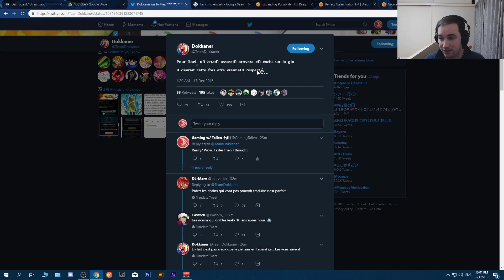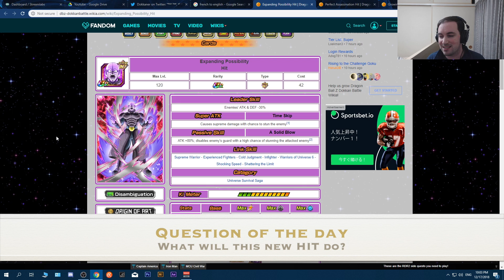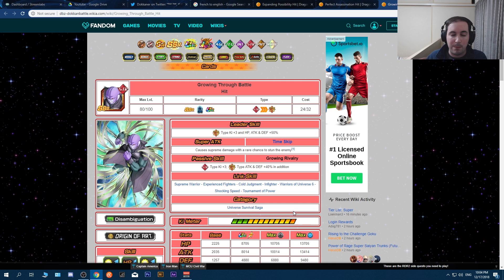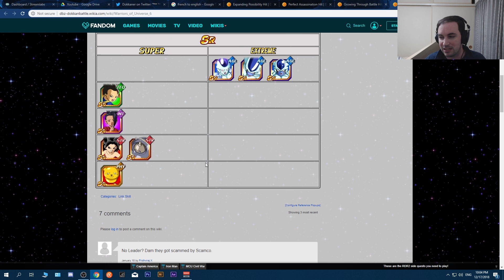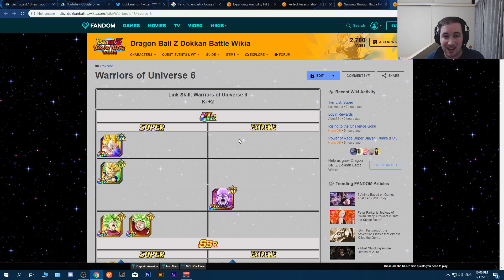WAIT WHAT? HIT DOKKAN FESTIVAL FOR GLOBAL ON CHRISTMAS: DBZ Dokkan Battle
In this video we are going to go over the new info given to us by Team dokkaner about the christmas banner for global. Seems your dokkanfest Hit is coming sooner than we all thought.